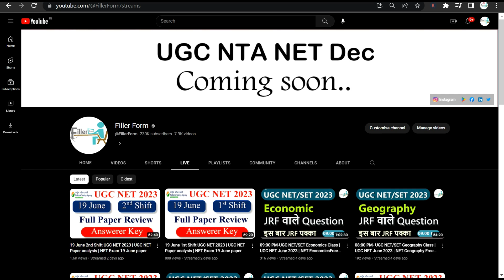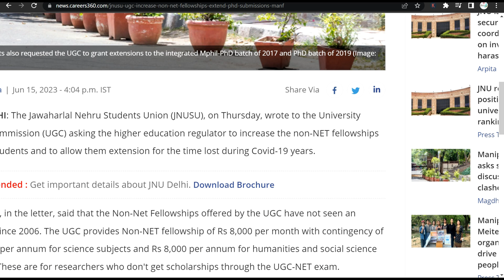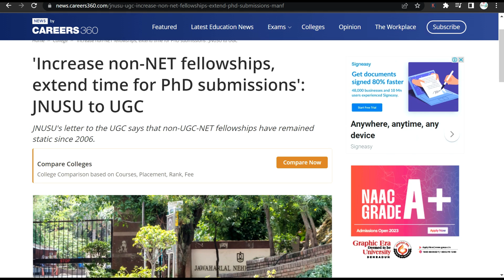खुशखबरी-Ph.D Student के लिए जरूरी सूचना | phd new update | phd admission process 2023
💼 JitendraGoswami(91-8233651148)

phd kaise kare in hindi,
phd kitne saal ka hota hai,
phd course details in hindi,
phd new rules 2022,
phd news,
phd new rules 2023,
phd new notification 2023,
phd news today,
phd new update,
phd new education policy,
phd new education policy 2022,
phd admission 2023,
phd admission kaise hota hai,
phd admission 2023,
phd admission,